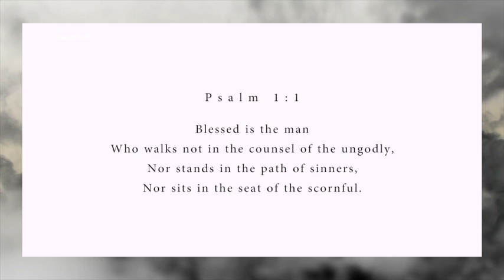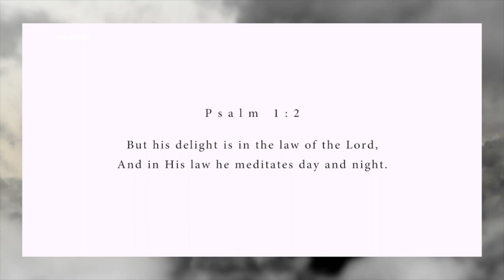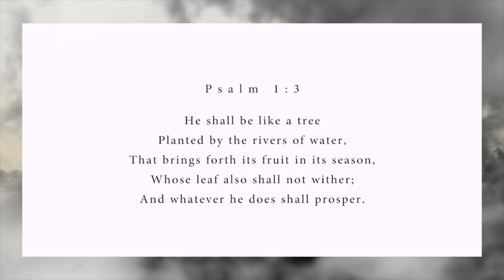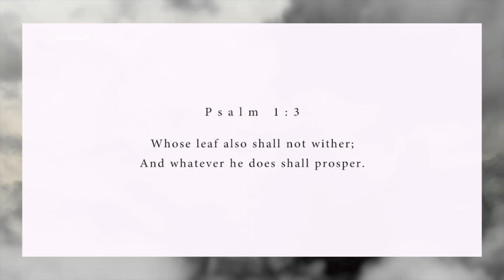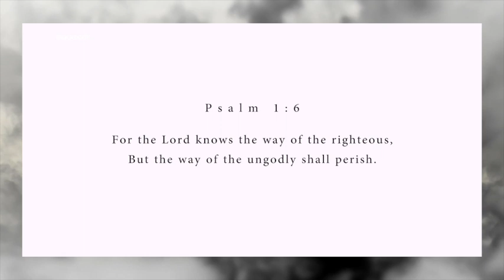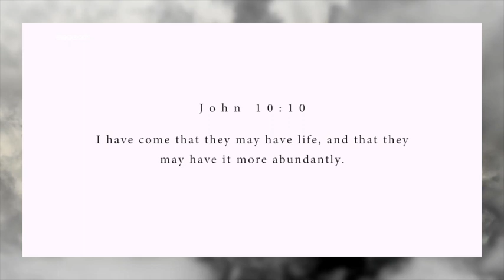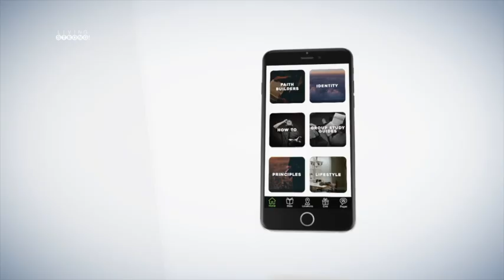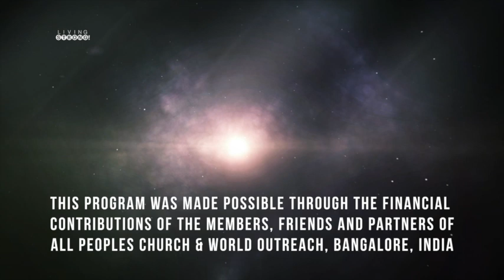E 304 : Psalm 1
Psalm 1 is an invitation for every believer to come in God’s presence and experience the fullness of life. The Psalmist declares of the promise of joy, strength and blessing for those who are in Christ. Just as a tree that is planted by a stream derives its nourishment from the flowing water, remaining rooted in God helps us bear fruit as we come alive and begin to thrive.

Featured in this episode:
* Song "Come Alive" performed by All Peoples Church Worship Team